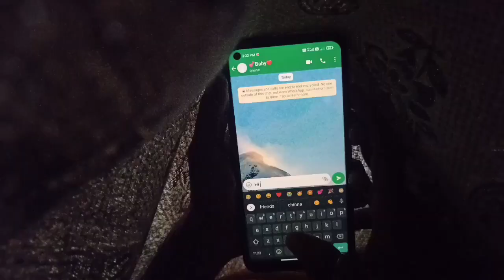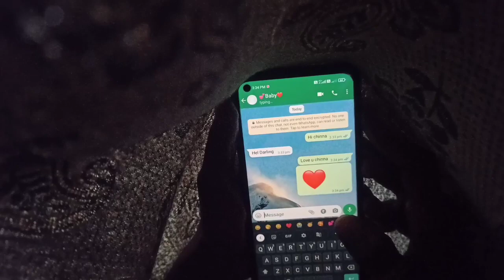SINGLE'S LIFE STORY || IN HOSTEL|| Malavalli || Halli haiku Team#malavalli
Single's Life story kannada

Special thanks
  Hostel gays ♥️

camera 📸
 Raghavendra
Balraj